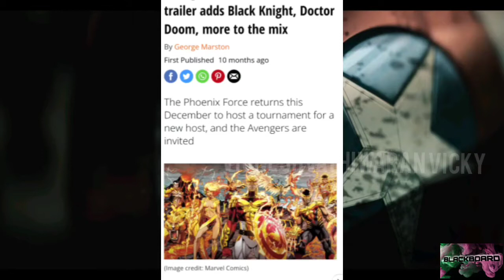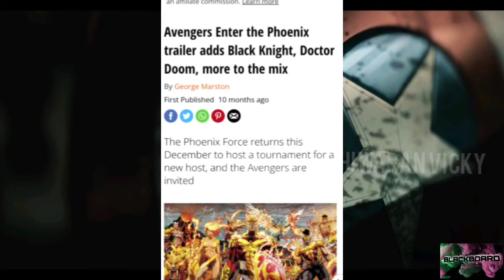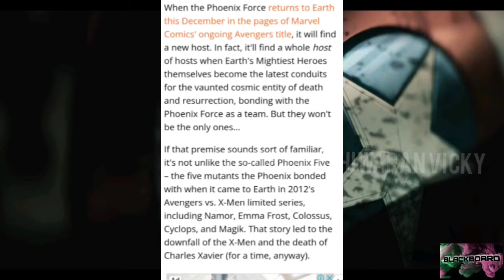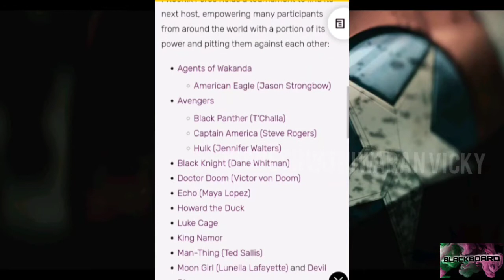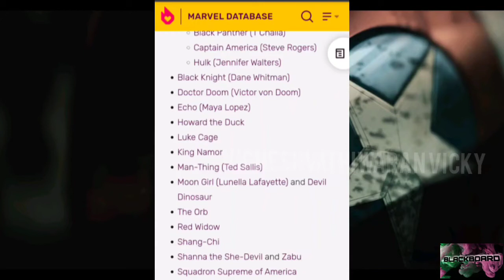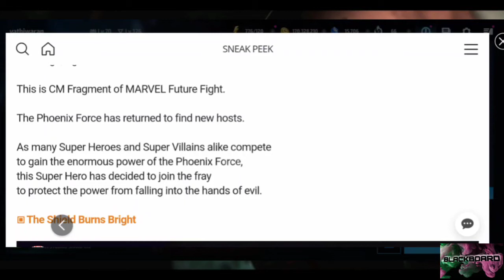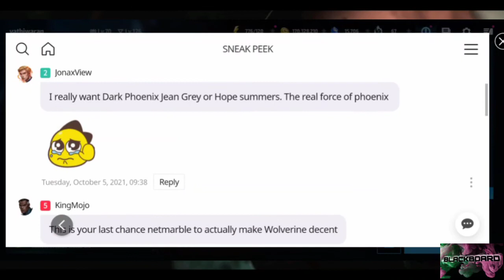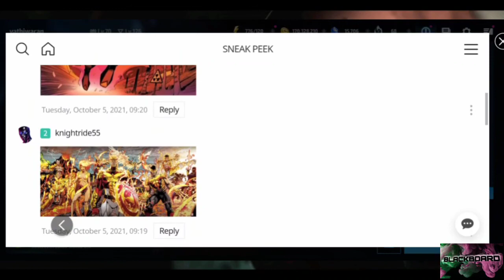ENTER THE PHEONIX CAPTAIN AMERICA UPDATE SNEEKPEEK 1 | MARVEL FUTURE FIGHT TAMIL | October SNEEKPEEK